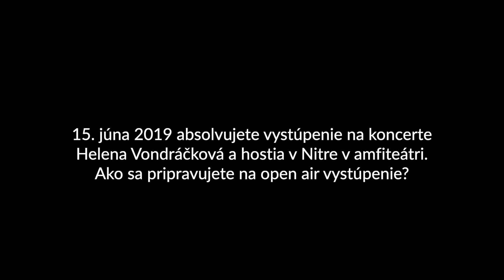04 Helena Nitra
Rozhovor s Helenkou o pripravovanom open air vystúpení v Nitre